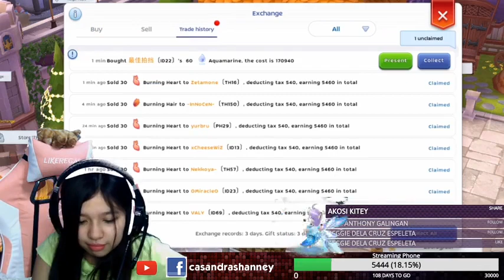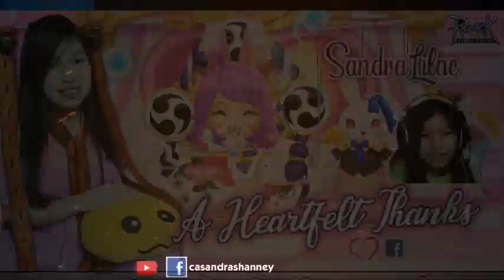Ragnarok M Eternal Love Echoing Corridor (September 13, 2021)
Livestream date: September 13, 2021
Also guys, my supporter badge is up! to become one ❤